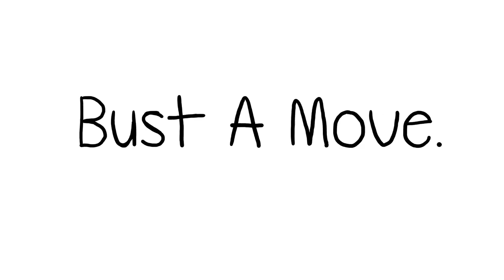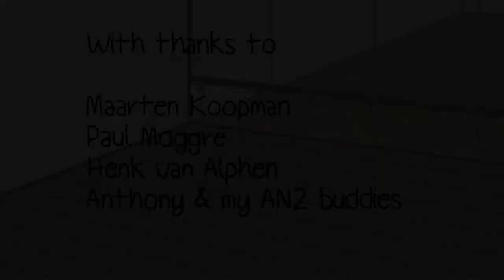BUST A MOVE - Danique Welmer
Short film made for this term for school.
Simple concept, 1 character and 1 object.
2D animation obligatory.
Made in TvPaint Animation vs 8 for Mac and Adobe After Effects

Danique Welmer, AKV|StJoost Breda, the Netherlands